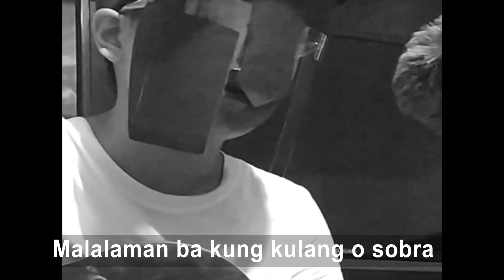"Kulang O Sobra" by LSB from Pasay City